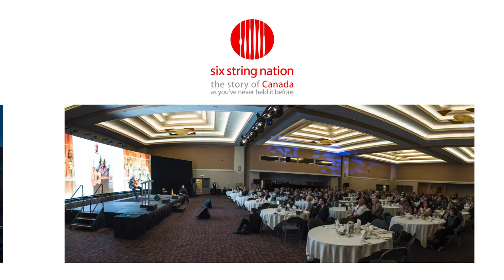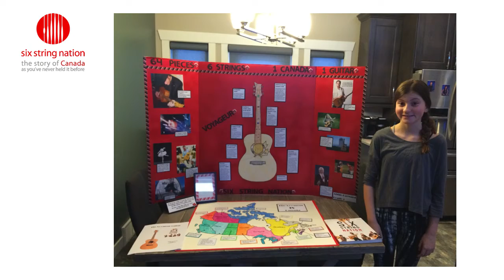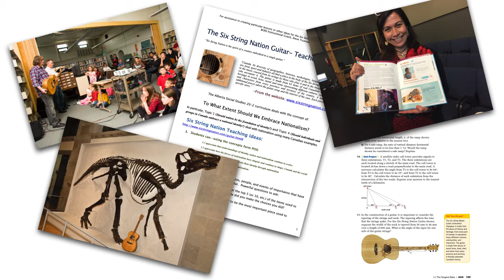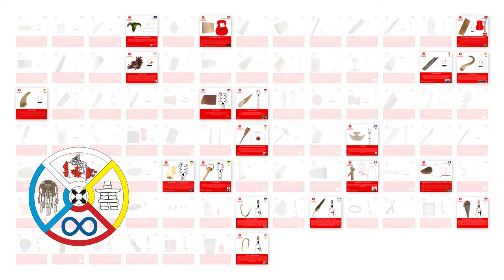Six String Nation education trailer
A brief overview of the Six String Nation online educational offering - from online delivery of the full presentation to shorter chaptered presentations to be delivered as webinars with supporting materials, special guests, performances, workshops and other options.